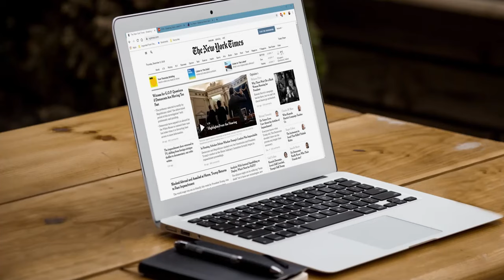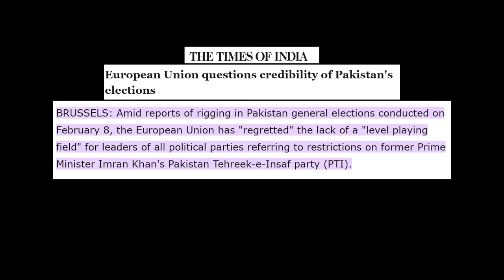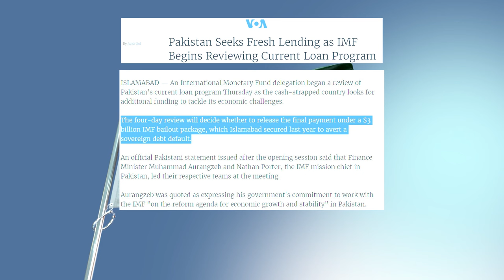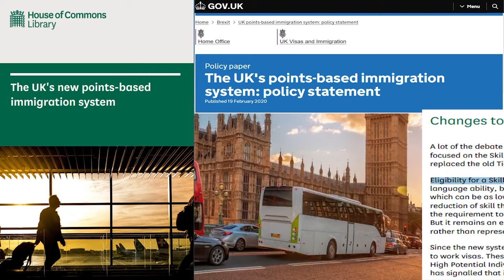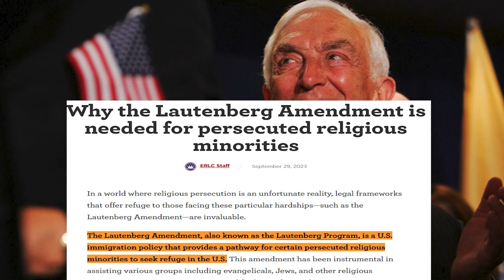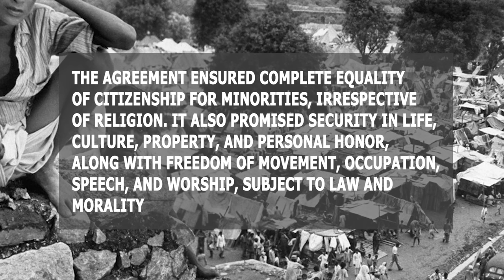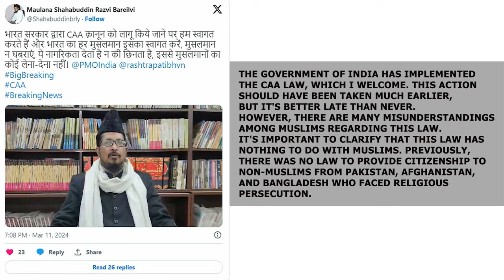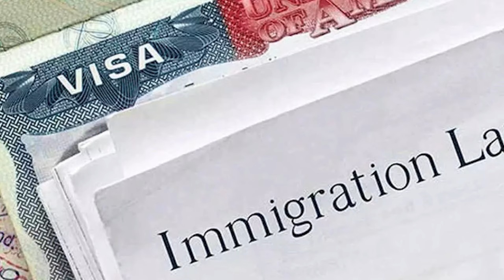The US Received a Metaphorical Slap from India for Lecturing on CAA | WA Files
In recent years, India has found itself at the center of international scrutiny, particularly from Western nations, regarding its Citizenship Amendment Act (CAA). Western countries often criticize India on issues of religious freedom and minority rights without fully understanding the complexities of the situation. However, India has not hesitated to push back against such criticism, asserting its sovereignty and defending its policies. The CAA, aimed at providing citizenship to persecuted minorities from neighboring countries, has faced condemnation from abroad. Yet, India's responses have been resolute, challenging misconceptions and highlighting the historical context behind its actions.